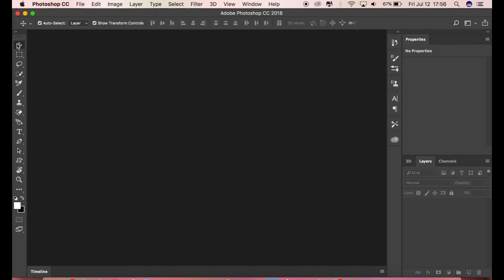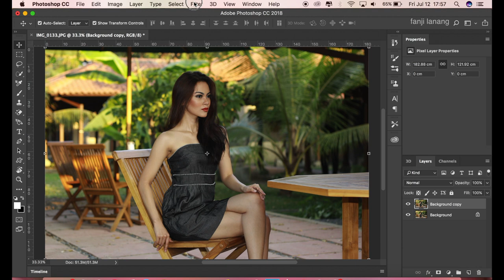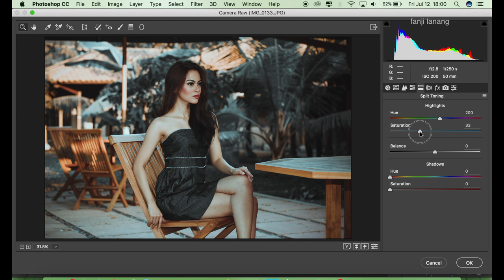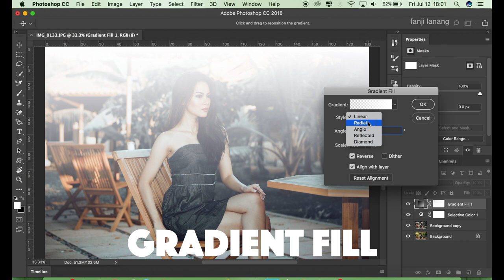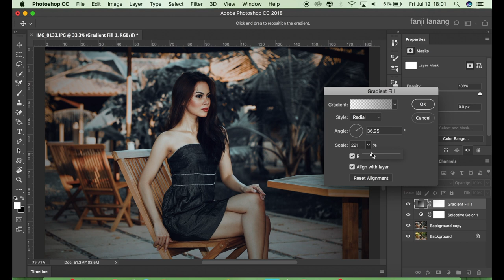Photoshop Tutorial CINEMATIC Color Grading Orange Grey Effects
in this tutorial i will learn photoshop tutorial how to edit your photo fashion model with natural picture to awesome  color grading  effect with simple ways process editing  , and how to make your  photo looks better .cinematic orange grey color  . hope you enjoy with my step process ,